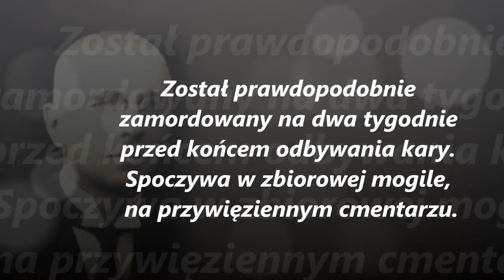PN4 MPL--11 --- polskie państwo podziemne - ofiary stalinowskie